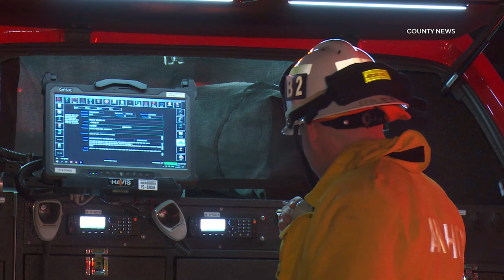Four-Alarm Recycling Center Fire Threatens Apartment Complex | Anaheim, CA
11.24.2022 | 10:59 PM | ANAHEIM - A massive 4-alarm fire broke out inside a recycling facility sending smoke and embers towards a newly built apartment complex, late Thursday night.

Callers reported the fire at Certified Recycling, located in the 500 block of South Rose Street, shortly before 11:00 PM.

Responding firefighters observed a large column of smoke before arriving to the recycling facility where piles of recycling materials were engulfed in flames.

Winds sent smoke and embers towards an adjacent apartment complex forcing the evacuation of at least 40 people.

An intense battle to extinguish the flames and prevent any damage to nearby buildings lasted about two hours.

No injuries were reported and the cause of the fire is under investigation.